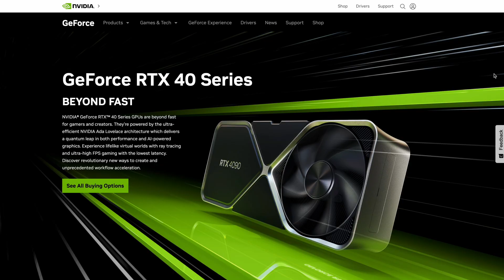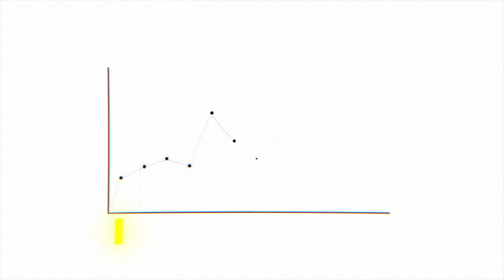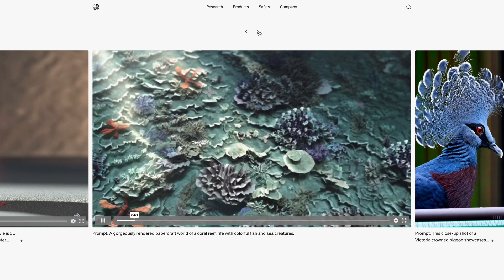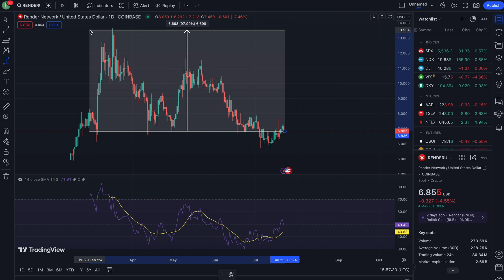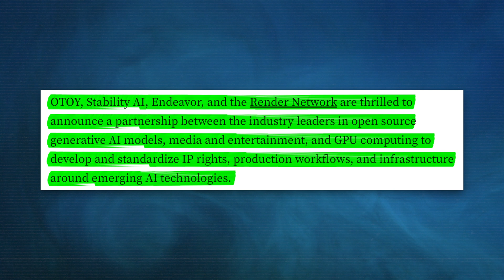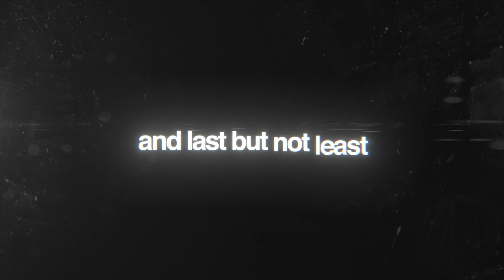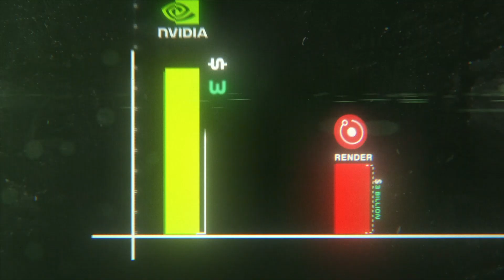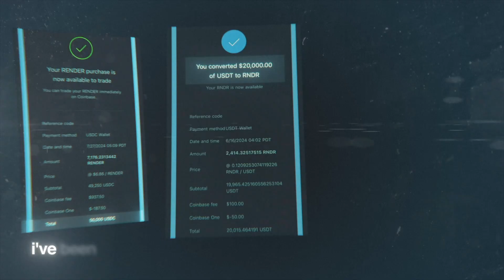What is Render Network ? $RENDER price prediction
Render Network is a decentralized GPU network designed to alleviate the GPU shortage by utilizing idle computing power.

Render Network is already being used for immersive live events, movies, shows, digital art, etc.

$RENDER token is the native token, and it's used to pay for rendering jobs on the platform.

$RENDER is a deflationary asset because of the burn and mint equilibrium, also known as BME.

All content generated on Render Network is priced in US dollars, and upon completion of the rendering service, the creator burns the equivalent amount of Render tokens, which then reduces the overall token supply.

Render Network has announced partnerships with companies like Stability AI to develop and standardize IP rights, production workflows, and infrastructure around emerging AI technologies.

A partnerships with Blender is in the works, which could lead to millions of creators using the Render Network.

$RENDER is built on Solana ( $SOL ) , which is arguably the best blockchain in crypto.

$RENDER has actual utility / real world value.

$RENDER is UNDERVALUED!

$RENDER has been coined the "NVIDIA of Crypto"... the market cap of $NVIDIA is $3 Trillion , while the market cap of $RENDER is around $3 billion.

In my opinion, this is a catch up trade.